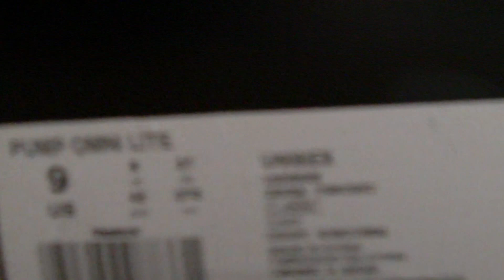reebok pump omni lite deadpool marvel.AVI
Nouvelle collection Reebok x Marvel dont  cette paire de sneakers Reebok Pump Omni Lite Deadpool :